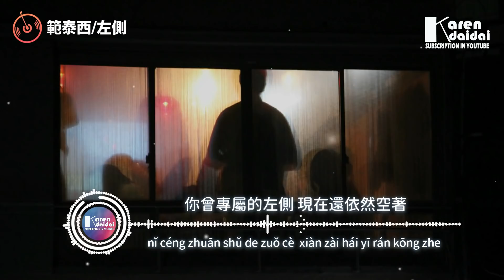範泰西 - 左側 「我曾對你氾濫過一切狂熱，大海卻還是抵不過變成沼澤。」【動態歌詞/Pinyin Lyrics】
範泰西 - 左側 「我曾對你氾濫過一切狂熱，大海卻還是抵不過變成沼澤。」
作詞：周仁
作曲：路柯
編曲：任中強
製作人: Te Amo
OP：扭湃哇音樂
發行：扭湃哇音樂
出品：齊鼓文化

偽裝的理由被你識破
還好找了個藉口推脫
是誰說美好的愛情沒有 諷刺的經過

今天以後我戒掉了幽默
萬物也都是灰色的
這是我親手打造的因果 不必自圓其說

我曾對你氾濫過一切狂熱
大海卻還是抵不過變成沼澤
你聽過的每首歌 我都單曲循環過
把你喜好定奪

偽裝過你眼中最優秀的角色
你曾專屬的左側 現在還依然空著
是在給誰留呢

是誰說美好的愛情沒有
諷刺的經過

這是我親手打造的因果
不必自圓其說

你聽過的每首歌 我都單曲循環過 把你喜好定奪

你曾專屬的左側 現在還依然空著 是在給誰留呢

    Photographer | cecile hournau

00:00:00​ 範泰西 - 左側
00:00:42​ (副歌/𝘾𝙝𝙤𝙧𝙪𝙨)